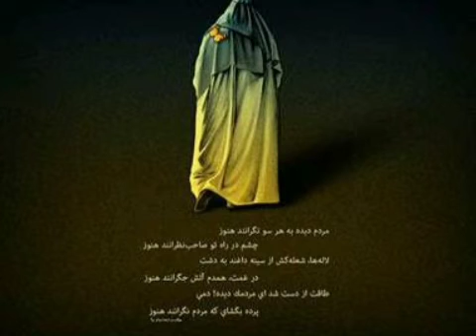Əhlən və Səhlən ya Muhamməd yeni 2019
Yeni dini musiqi 2019